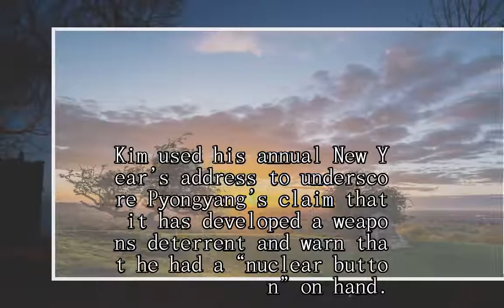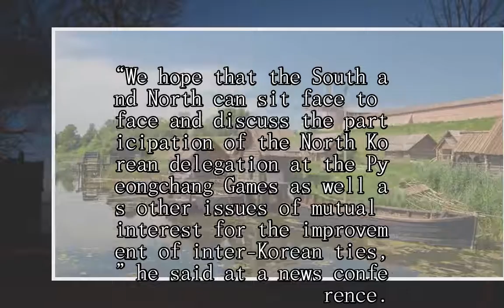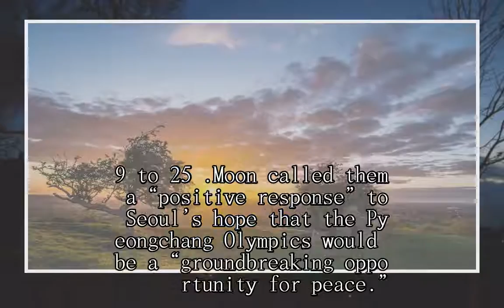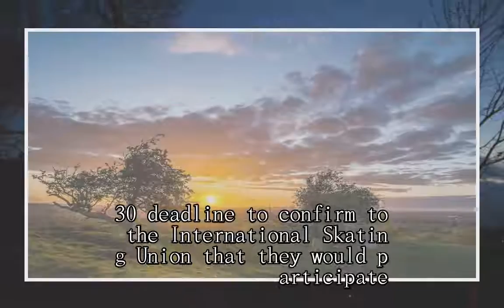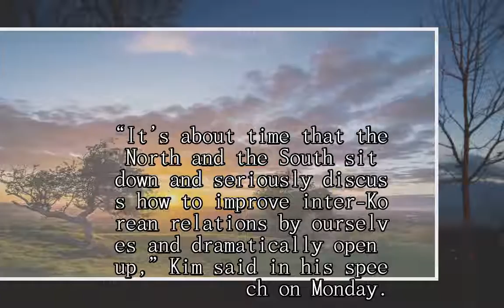South Korea proposes high-level talks with North after request for dialogue in Kim’s New Year speech